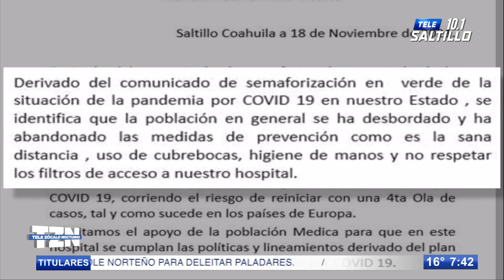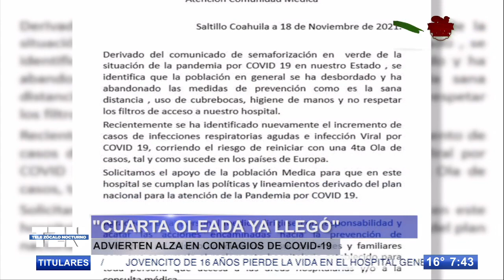¡Cuarta oleada ya llegó! Advierten alza en contagios de Covid 19